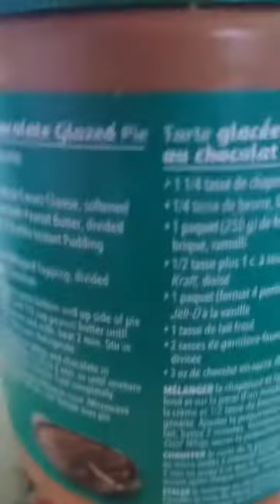Bouchées de saucisses enroulées de bacon, sauce BBQ à l’érable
Popote live du 19 novembre 2020

Au menu

- Croûtons de poireaux et aux 2 saumons
- Salade crémeuse duo de saumon
- Boules aux biscuits à l’érable et au chocolat blanc